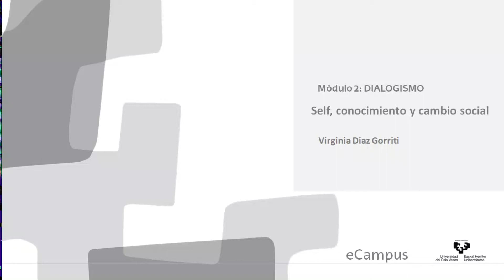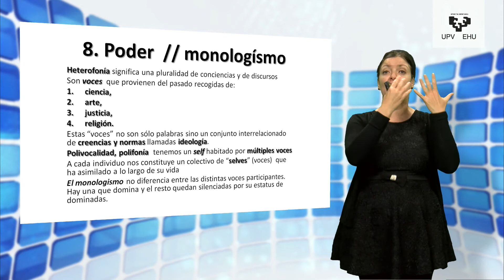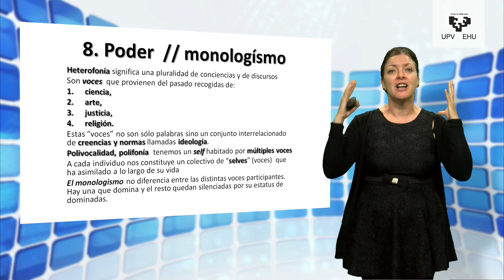modulo 2 8 1 Output 1